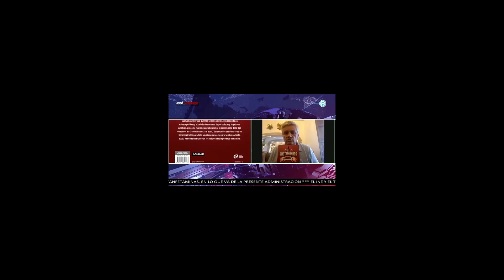Resumen José Cárdenas Informa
Te compartimos un resumen de lo más importante de José Cárdenas informa del 12 de agosto con las entrevistas y colaboradores más destacado